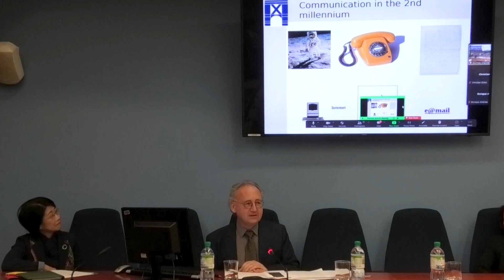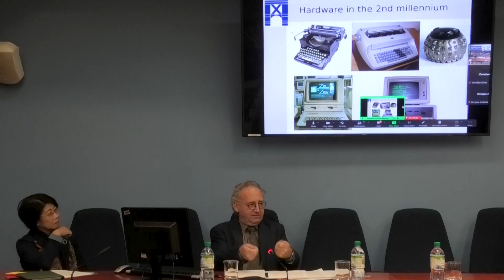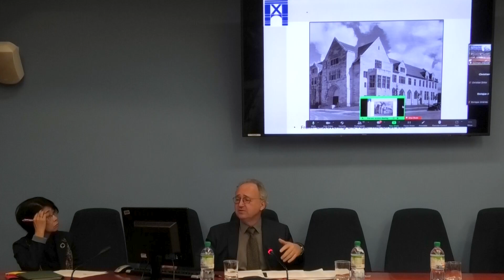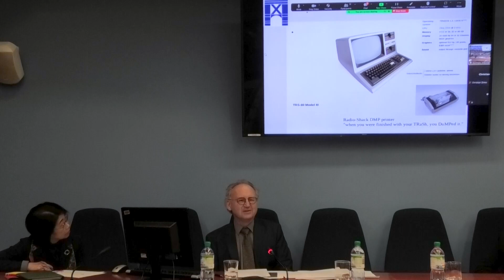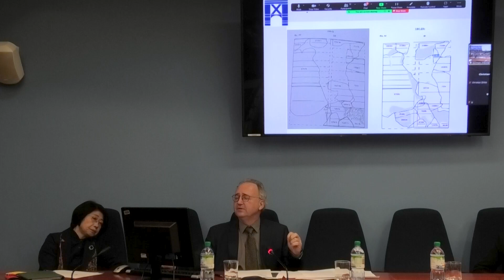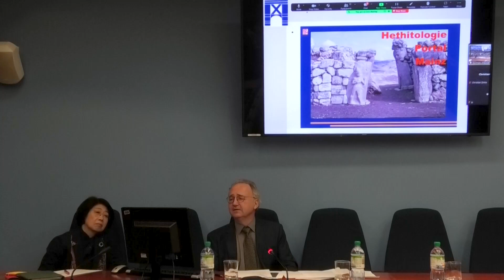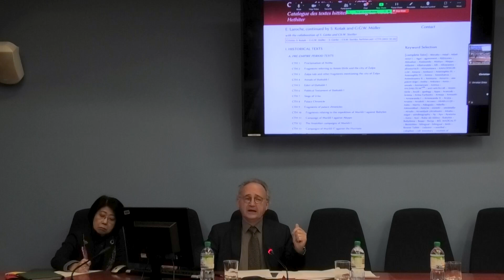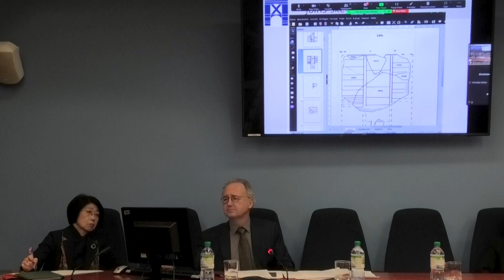2 ‒ Opening keynote: Gerfrid G.W. Müller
Opening keynote: Gerfrid G.W. Müller (Würzburg University), From Filecards to AI. Development and Prospects of Hittitology from a Technical Perspective
What tools and resources were available to Hittitology when Silvin Košak moved from the Chicago Hittite Dictionary to Hittite research at the Academy of Sciences and Literature in Mainz? Starting from this perspective, the development steps with all their obstacles and insights that led to the Hittitology Portal Mainz in its present form will be traced. As a living research infrastructure, the portal is constantly changing, which is why new, unfinished projects will also be presented and perspectives for the future addressed. In view of the hype surrounding AI, the question arises as to whether we will still need philologists and linguists in the future. (Or computer scientists? 😉)